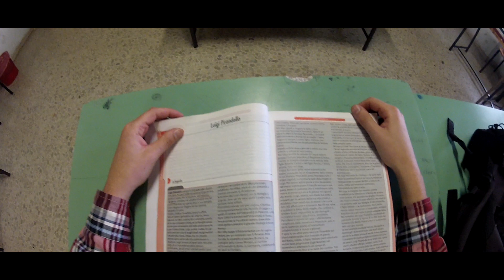Chasing the future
Video realizzato per la mia tesina del diploma!